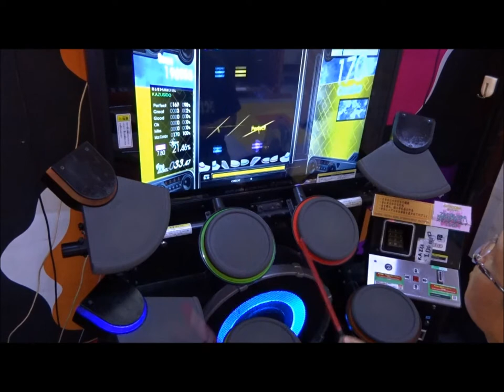【新曲Matixx】FEEL THE EARTH LV,7 80（初見FULL COMBO！）いきなり危なかったですｗ KAZUSIDO 動画 ２６３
２０１８年　４月１７日　更新日
初見びびりましたが何とかFULL COMBO！！
そして最近、自分の顔に落書きするのが趣味ですｗｗｗ
グループ名→ReDiRETiON
作曲 TOMOYUKI
作詞 KAZUSIDO ANY（ラップ）
３人で歌ってます！
KAZUSIDO　動画　２６３